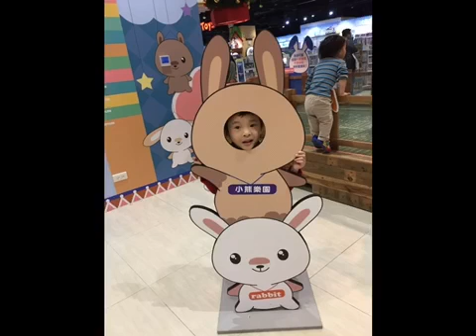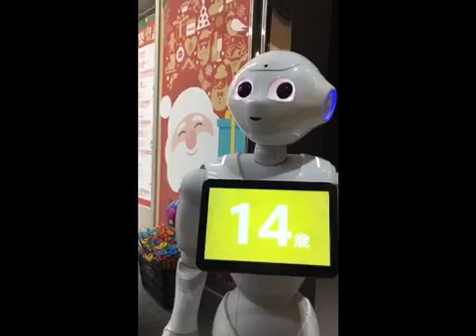Katy'life/汐止遠雄（2016.12.11）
2016/12/11（日）
天氣好不穩定，本來今天想待在家裡的
愷蒂自己說要去家樂福（汐止遠雄）逛逛
真的只是走走4樓玩積木，2樓看兔子，B1晚餐跟機器人玩一下
這樣也可以4小時！真的很消磨時間欸😅

家樂福門口擺了一台機器人，會說話，會互動
大家快找他玩😜

Katy4y8m